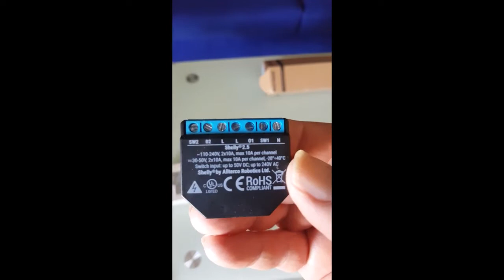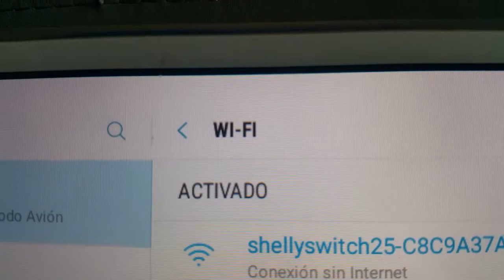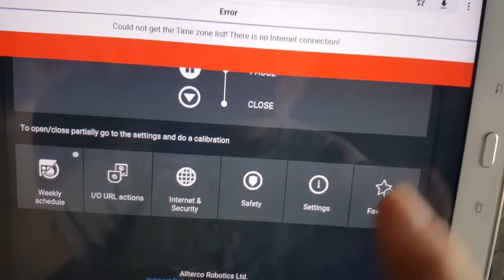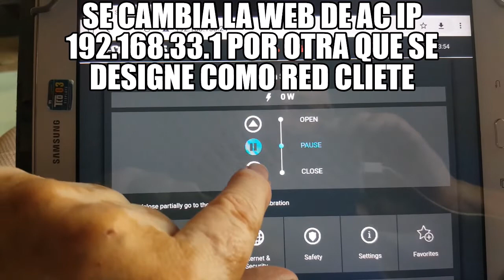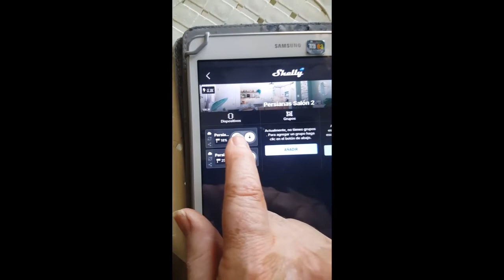Tutorial Automatización Persianas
Ahora en verano, tiempo ideal para dedicárselo a la Domótica. Ciencia futurible y que sigo con curiosidad. Porque el dominio del fuego y el invento de la rueda entiendo que fueron de los primeros actos domóticos. O sea, inventos para hacer la vida más llevadera, pero no para quitar puestos de trabajo, empobrecer y esclavizar a los Seres Humanos.